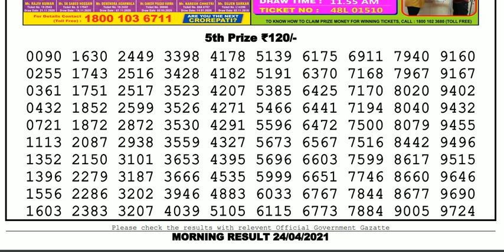Lottery Sambad Lottery Live 11.55am 24.04.21 Nagaland Lottery Live